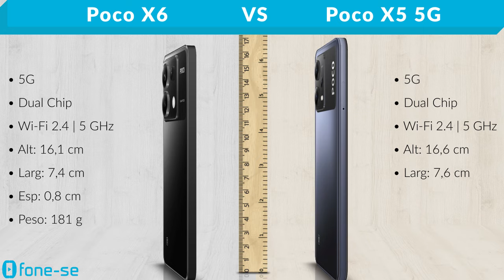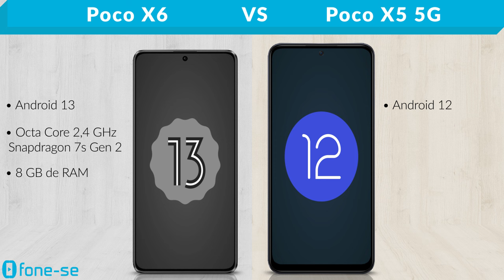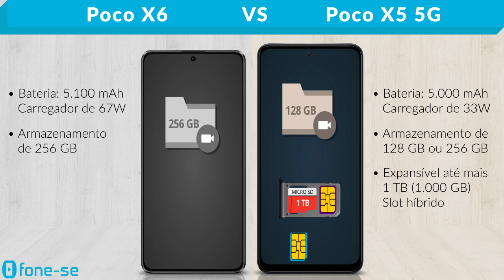Poco X6 vs Poco X5 5G (Comparativo & Preços)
Poco X6 5G vs Poco X5 5G. Confira a ficha técnica do Xiaomi Poco X6 e do Xiaomi Poco X5 5G, uma comparação de tamanho exclusiva (3D), e muito mais.

Links para comprar:

(Poco X6)

(Poco X5 5G)

Pergunta:
O que vocês preferem: um Poco X5 5G novo ou um Poco X6 usado em boas condições?